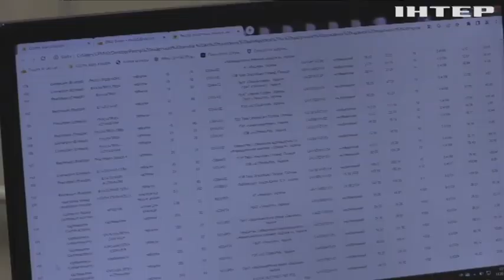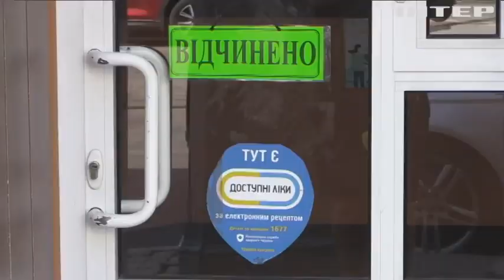Вінниччина стала лідером держпрограми "Доступні ліки"